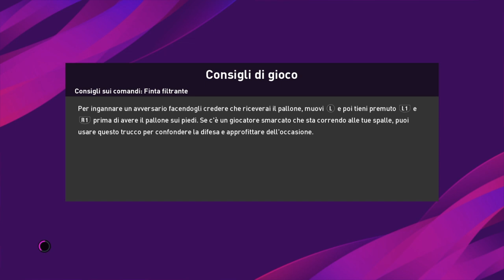eFootball PES 2020 - COPPE EUROPEE 1992-93 by THE DEX- KAISERSLAUTERN-EINTRACHT- MATCH GAMEPLAY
Match: Kaiserslautern-Eintracht Frankfurt - gameplay - Coppe Europee 1992-93

Ciao amici, parte il mio nuovo progetto che prevede  un mix di squadre del 1992-93 per poter fare le coppe europee con la patch Serie A.
Come per la SUPERPATCH 100 CLASSIC TEAM rilascerò il link a fine progetto

In anteprima solo per chi supporta il mio lavoro

Questa patch è compatibile solo con la patch della Serie A 1992-93. Quindi non è compatibile con la SUPERPATCH 100 classiche sullo stesso account.
Io consiglio un secondo account collegato al Playstation network, 1 account con la patch 100 classiche e 1 con le squadre 1992-93.

Tutte le squadre di questa patch sostituiscono Premier League, Liga Spagnola, Campionato PEU e Altre Europa